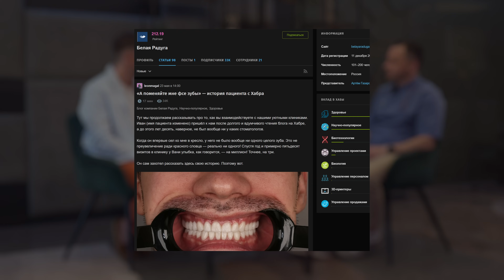Развитие сети стоматологий: опыт и перспективы | Артём Газаров — основатель сети ‭Белая Радуга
Артём Газаров основатель сети высокотехнологичных стоматологических клиник Белая Радуга, в интервью с Алексеем Беловым, расскажет о своём пути в медицине, о том, как ему пришла идея создания собственной сети клиник, и о том, какие трудности пришлось преодолеть на пути к успеху.

Вы узнаете, как выбрать нишу и разработать концепцию клиники, как привлечь и удержать клиентов, как организовать работу персонала и обеспечить высокое качество услуг.

Основатель сети клиник Белая Радуга поделится своим опытом управления бизнесом, расскажет о внедрении новых технологий и стандартов качества, а также о планах развития сети на ближайшие годы.

Это интервью будет интересно как профессионалам в области стоматологии, так и всем, кто хочет узнать больше о бизнесе в сфере здравоохранения.

▬▬▬▬▬▬▬▬▬ · Белая Радуга · ▬▬▬▬▬▬▬▬

00:00 - Смотрите в этом выпуске
00:25 - Введение
00:52 - Информация о сети высокотехнологичных стоматологических клиник Белая Радуга: их количество, где находятся, в чём уникальность, в чём миссия компании.
02:25 - Что подтолкнуло Артёма к выбору профессии стоматолога и к открытию своих клиник. Образование и опыт работы в различных клиниках.
05:19 - Успехи Артёма Газарова за 6 лет работы Белой Радуги: как пришёл к текущему результату, стратегия развития бренда, какие цели стоят перед командой, основные достижения компании в цифрах.
7:33 - Характеристика российского рынка стоматологии: главные тренды, скорость развития технологий и способы сделать их доступнее.
11:10 - Подробнее о московском рынке стоматология: конкуренция в сегменте, способ выстроить коммуникацию с конкурентами и конкурентные преимущества Белой Радуги. Как выстраивается ценовая политика и от чего она зависит. В чём отличия в ценообразовании в Москве и регионах.
14:34 - Инвестиции в открытие стоматологии: какие факторы необходимо учесть, стоимость, сроки окупаемости, ожидаемая доходность.
16:42 - С какими рисками при ведении бизнеса сталкивался Артём и как он их нивелировал. Кому подойдёт бизнес в сфере стоматологии. В чём секрет успешного развития бизнеса.
19:33 - Риски в наборе персонала для работы в клинике. В чём сложность и каковы критерии отбора в Белой радуге.
21:00 - Как должен выглядеть сервис в стоматологической клинике. Какой именно подход к клиенту можно назвать качественным сервисом? Что он в себя включает?
21:49 - Важность просвещения детей о том как должен выглядеть приём у стоматолога и в чём заключается его работа. Борьба с детским страхом стоматологов. Как это особенность влияет на выбор клиники взрослым. Какие ещё способы привлечения и удержания клиентов используются в Белой Радуге. Важность личного бренда в построении бренда компании.
25:52 - Работа с персоналом в бизнесе. Как сочетать современные технологии работу людей. Диверсификация рабочего процесса в бизнесе. Как отслеживать эффективность работы сотрудника.
29:30 - Почему Артём решил расширять сеть клиник в южном регионе: Сочи и Краснодаре. Почему было выбрано развитие сети через модель управляющей компании, а не франшизы.
31:50 - Практические советы от Артёма Газарова тем, кто собирается открыть стоматологическую клинику.

Открытый бизнес — канал о предпринимателях и для предпринимателей в России и за ее пределами.

▬▬▬▬▬▬ · П р и с о е д и н я й с я: · ▬▬▬▬▬▬▬

▬• Остались вопросы? Есть мнение? Напиши в КОММЕНТАРИЯХ! — Мы обязательно ответим.